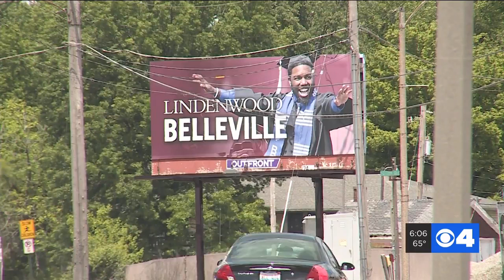Emergency closure of JB Bridge to last all week, MoDOT says